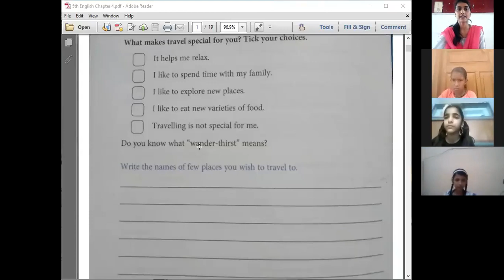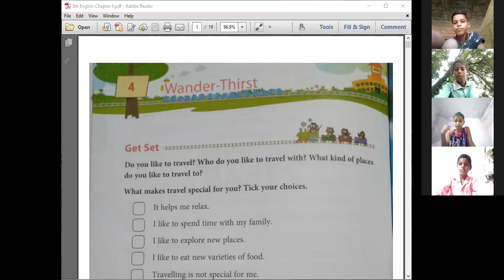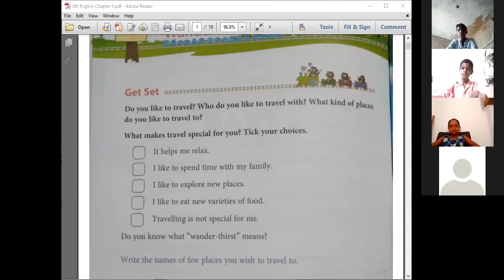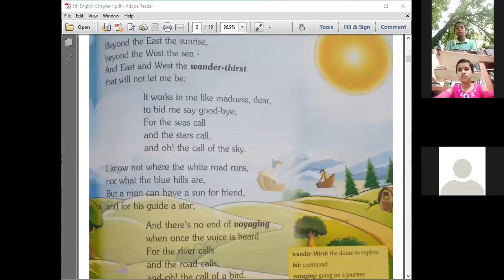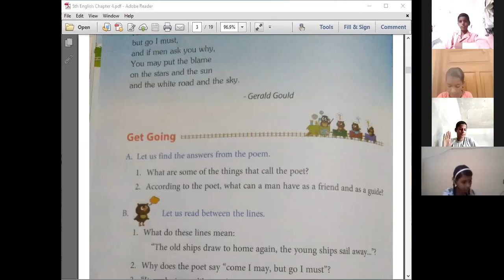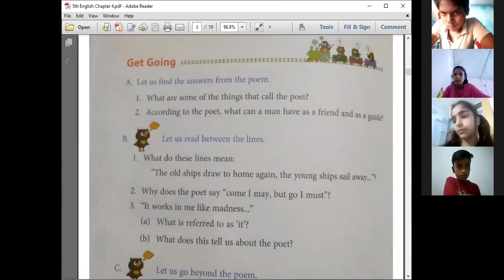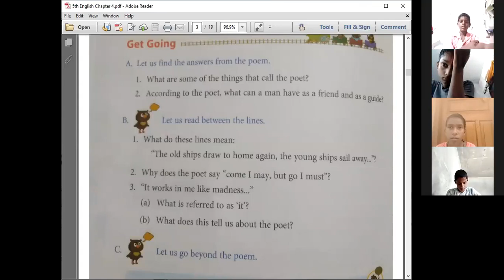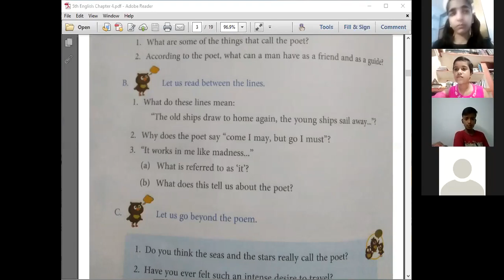5th English Chapter 4 Poem--Wander Thirst ~ Questions Discussion